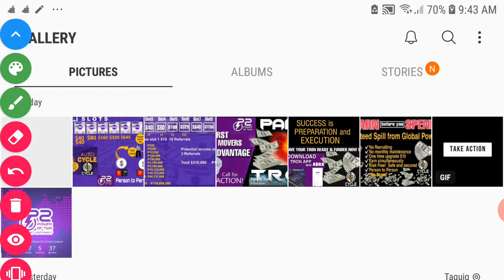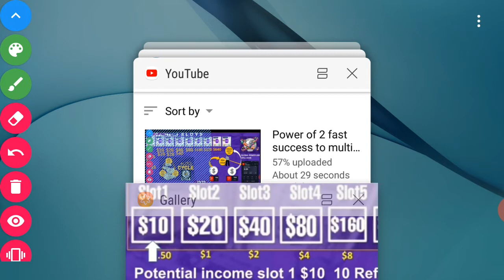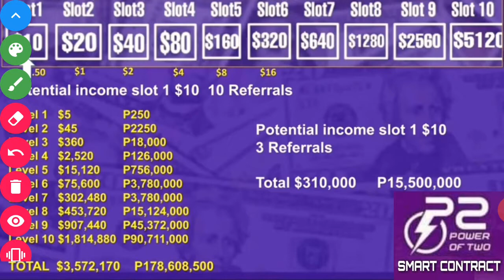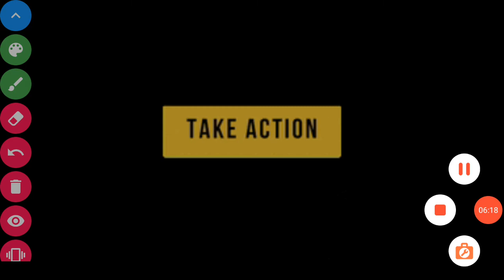Power of 2 success to multimillions tagalog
we love to empower and help

fb page : power of 2 philippines and asia

fb page : power of 2 paid in tron international